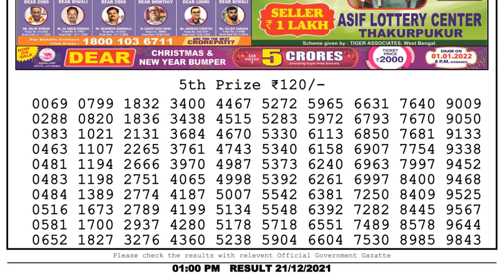Lottery Sambad Result 1pm 21.12.21 Nagaland State Lottery Result